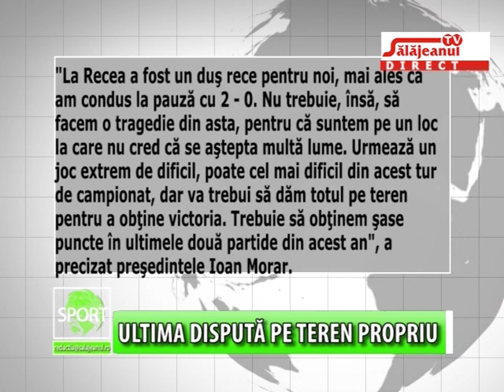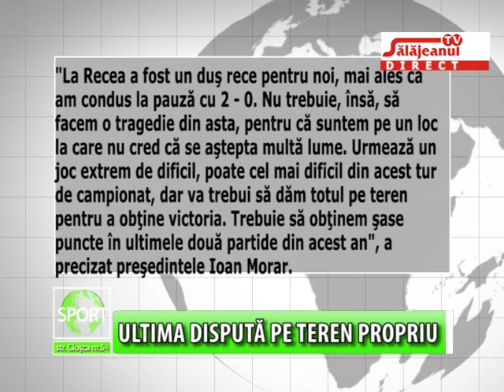ULTIMA DISPUTA PE TEREN PROPRIU